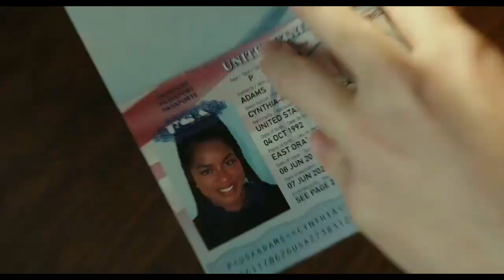Pitch Perfect 3 | The Bellas Goes To Spain | Movie Clip